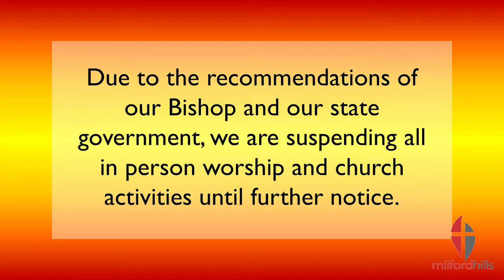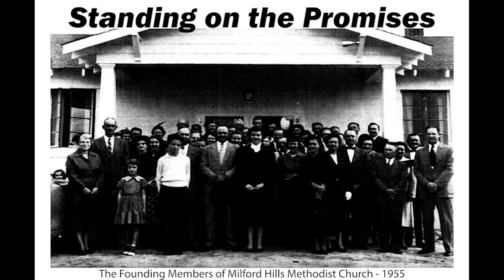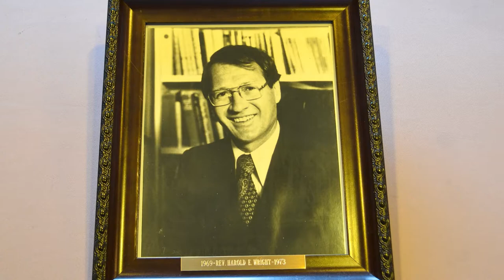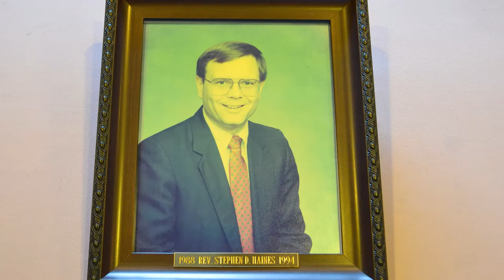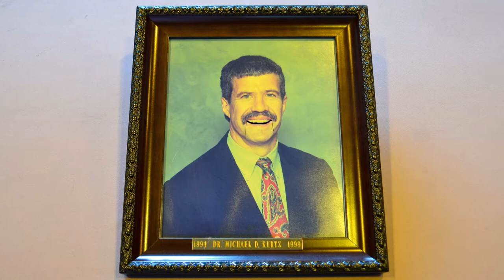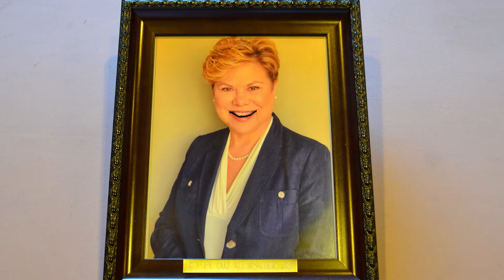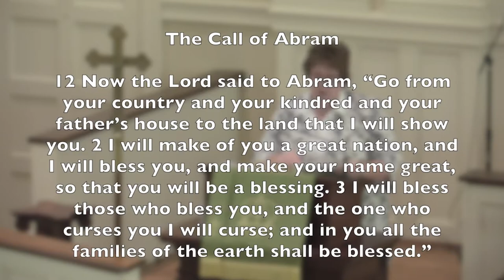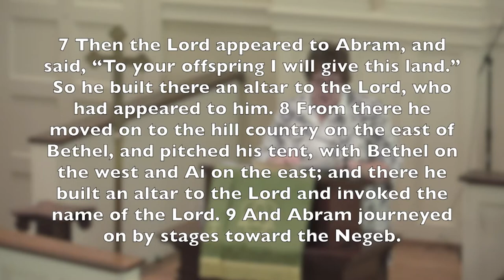Online Worship 09-27-2020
This is the online worship for Milford Hills United Methodist Church in Salisbury, NC. Today we are celebrating Homecoming, a celebration of the 65 years of ministry of Milford Hills UMC. Our Homecoming preacher is Rev. Laura Auten, our District Superintendent and Missional Strategist.

If you would like to know more about our congregation please visit us